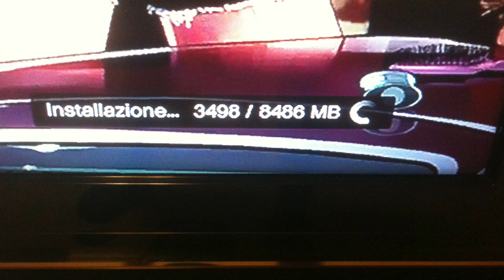Grand Theft Auto 5 pre-recensione/Gameplay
Per concludere l'argomento aperto con l'altro video su GTA V vi mostro qualche immagine e video di gioco ...
Purtroppo i mezzi sono questi, il canale non è più quello di una volta e non era certo il caso di comprare un PVR per l'occasione...
Spero possiate comunque apprezzare il video.